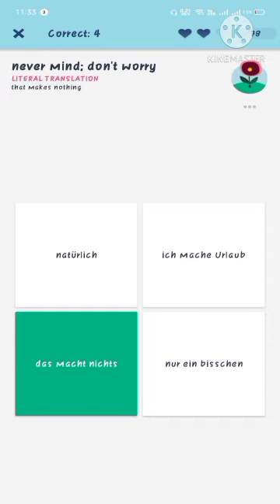GERMAN LANGUAGE TUTORIAL | Words and Phrases | Speed Review | Lecture 56 | Daily Facts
This video is for the beginners who wants to learn German .